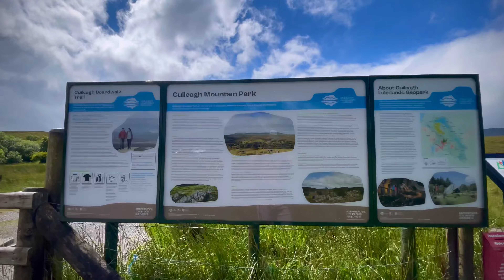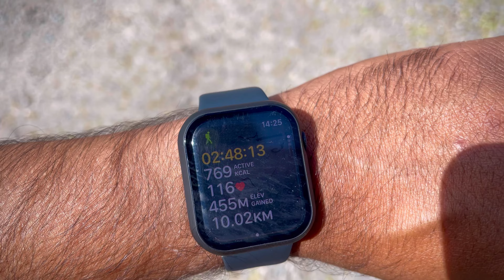Stairway to heaven..Hiking @Northern Ireland